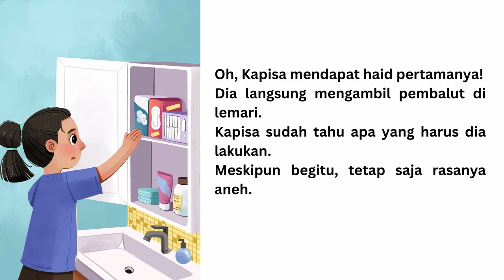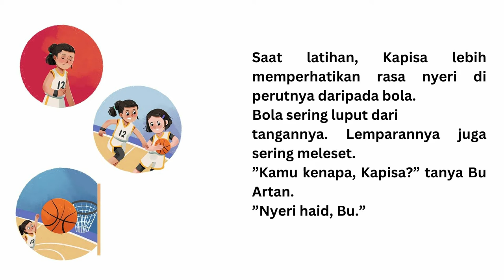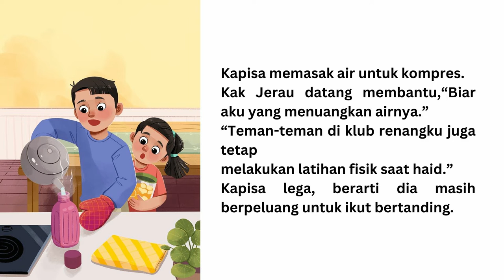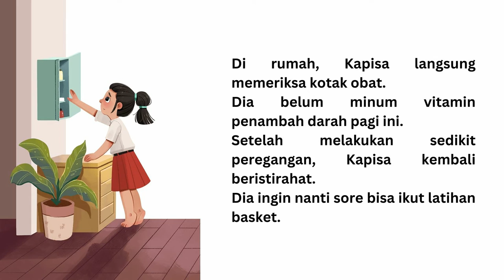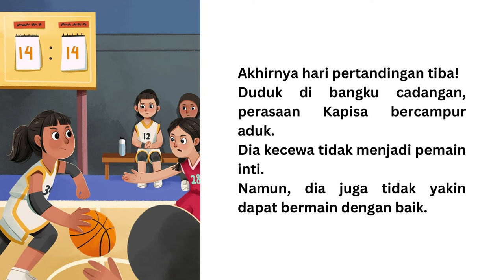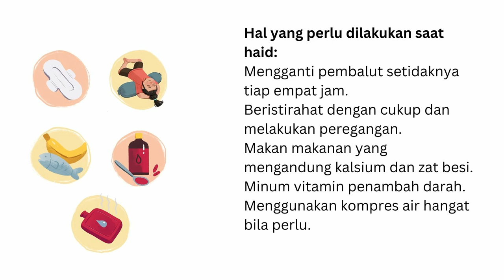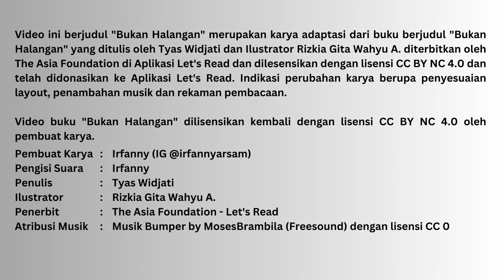Audio Book "Bukan Halangan" Gemari Baca | Let's Read Indonesia